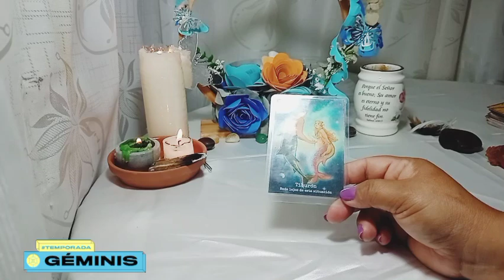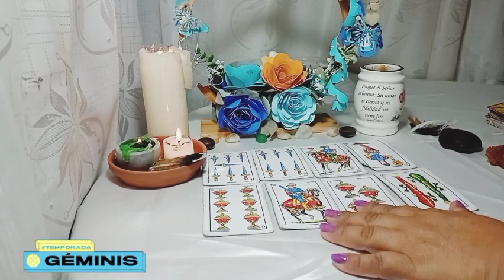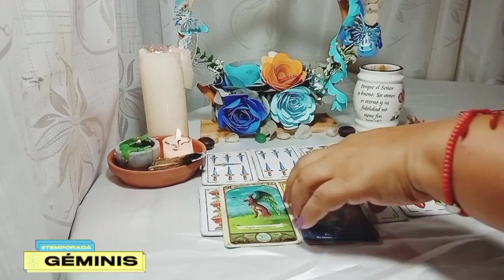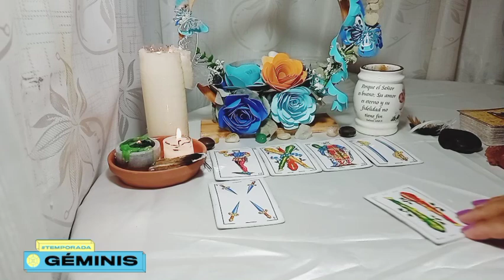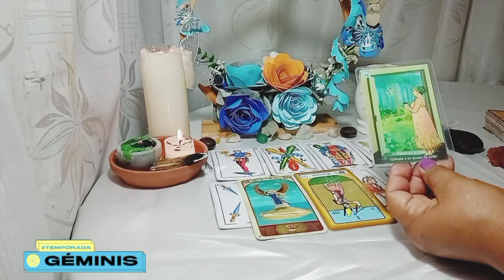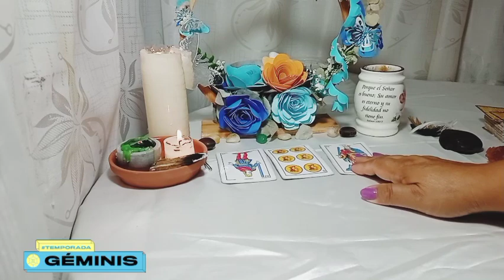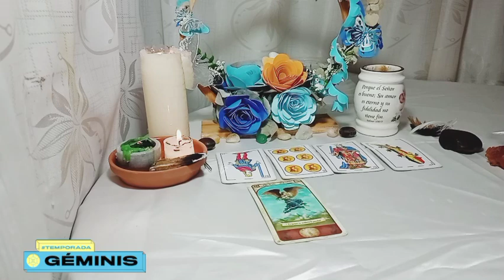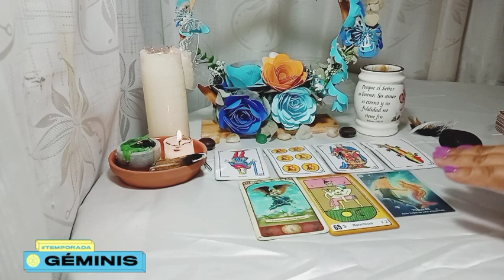🔴GEMINIS♊ALGO SUCEDE Y LO CAMBIA TODO CON ESA PERSONA, ENTERATE❤️❤️💔🌼HOROSCOPO GEMINIS marzo 2022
👉💙Bienvenidos mi querid@ amig@de Geminis a este tu canal de Youtube Sami Historias y Tarot. Este es un espacio creado con mucho cariño especialmente para ti  Geminis. Aqui podrás hoy encontrar respuesta a esas incógnitas que tienes acerca del Amor, tu Economia.

💝 Para comunicarte directamente conmigo por favor ingresa aquí, respondo en la menor brevedad posible, gracias por tu paciencia y espera.

🙏🏻 GRACIAS por tu apoyo  y amor, mi bendiciones para Ti. ⭐⭐

©️2022®️

SAMI